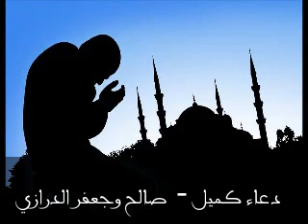دعاء كميل - صالح وجعفر الدرازي